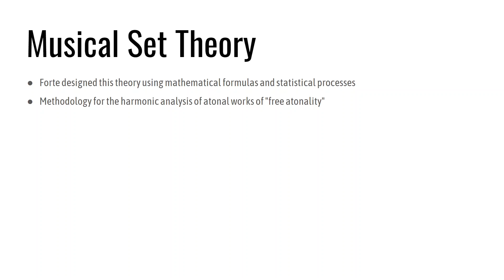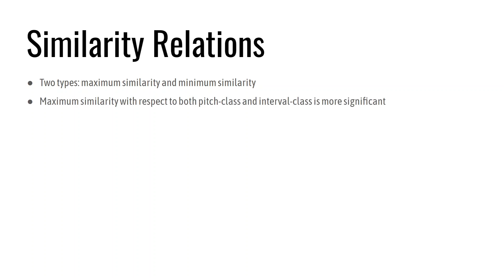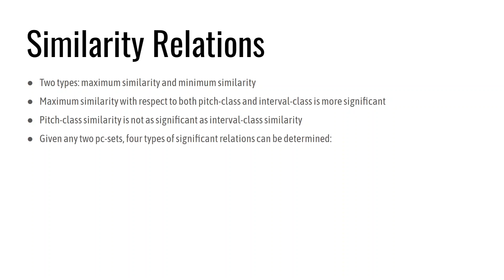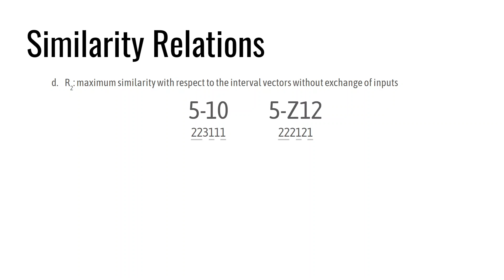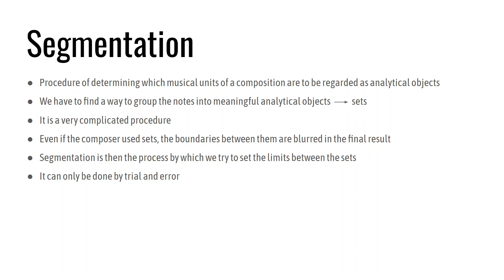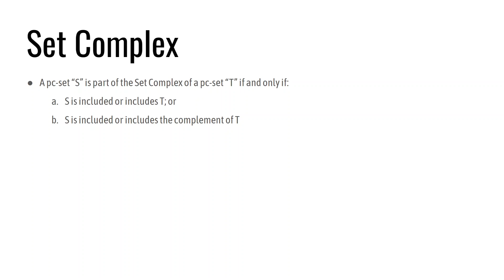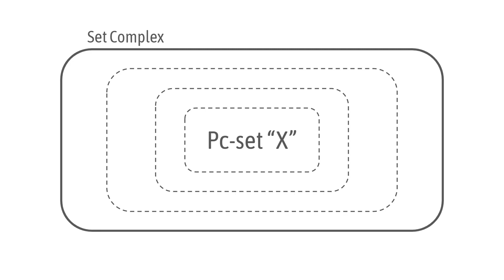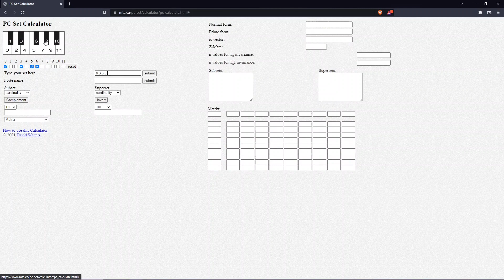Set Theory: What it is and why I use it to Compose - Part 3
In my previous videos, I have covered all the basics of this theory. However, there are a couple of concepts that I’ve left for this video because they are a bit more complex. In addition, I’ll briefly explain how this methodology is used in music analysis.

0:00 - Introduction
1:09 - Similarity Relations
4:15 - Segmentation
6:14 - Set Complex
8:09 - Forte and Carter Catalogs
8:51 - Apps